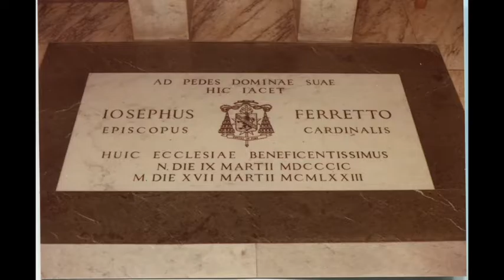Recordare Jesu pie di M. Scapin a 3 voci pari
Roma Chiesa dell'Immacolata
2 novembre 1976
Coro delle suore e delle alunne

Recordare, Jesu pie,
quod sum causa tuae viae
ne me perdas illa die.